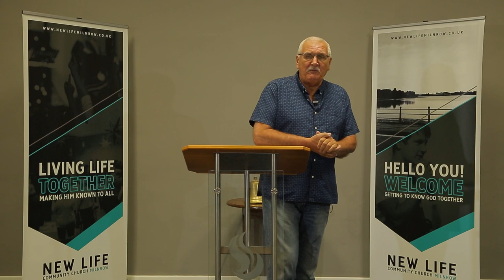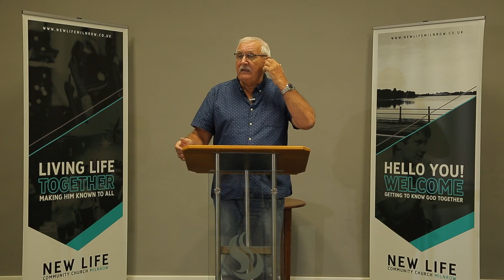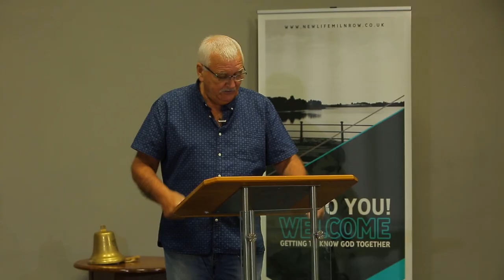Sermon 19th July 2020 - Ian Lowe - Don't Ring That Bell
Scripture References used:
1 Cor 15 57-58
Judges 16 v 4-6
Isaiah 28 v5-6
2 Samuel 19 1-8
Phil 4 v 13
Eph 6 v10